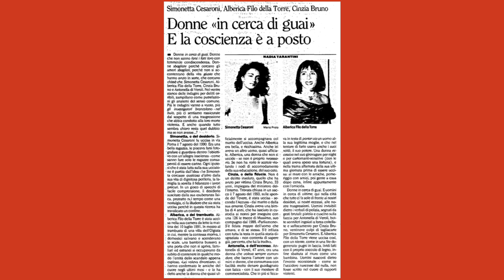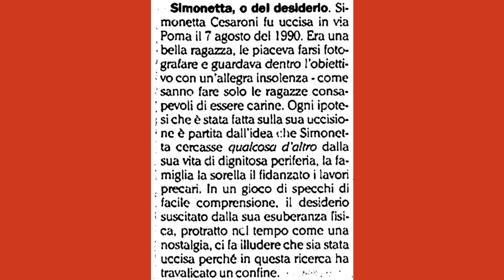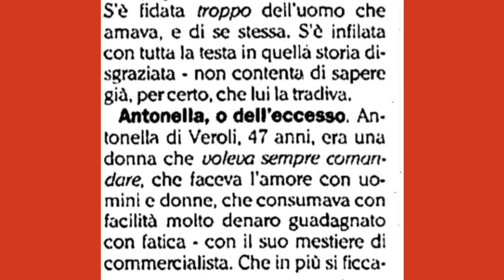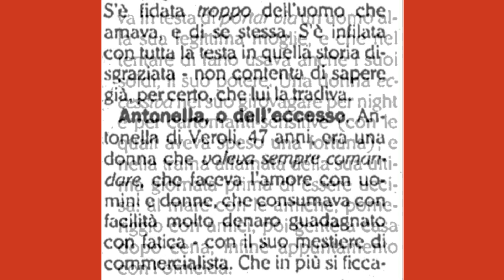Delitto via Poma. “L’Unita’”, 12,26Aprile 1994. Riflessione su tre delitti.